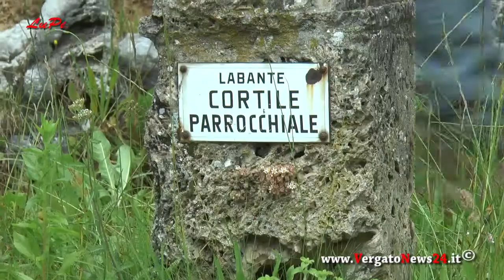La Fontana calcarea di Labante e l'intervento di manutenzione (Maggio 2019)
L'opera di pulizia dal muschio sul sasso di spunga che si è formato grazie all'apporto del calcaree contenuto nell'acqua. Sullo sfondo la Natività opera di Alfredo Marchi maestro scalpellino e scultore.